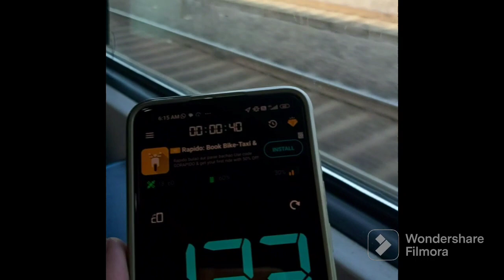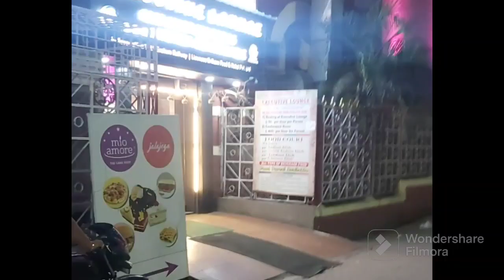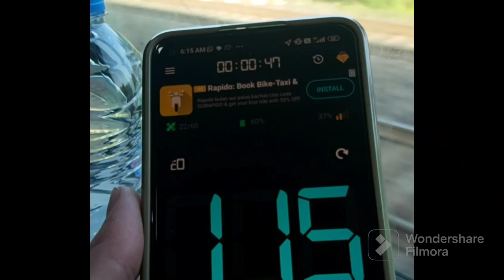Kolkata to Mumbai full trip by Train || কোলকাতা টু মুম্বাই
This video is about details information of one of the Longest Train Journey (Kolkata to Mumbai) by Duronto express train. You will find there train description, route description and also food served in the train. Hope you will enjoy.